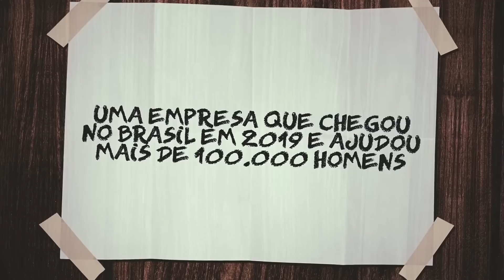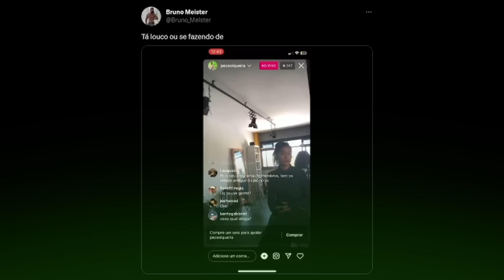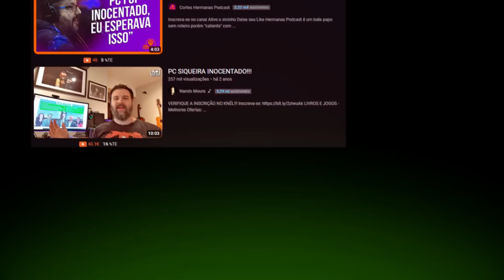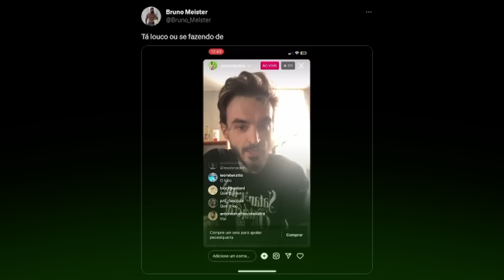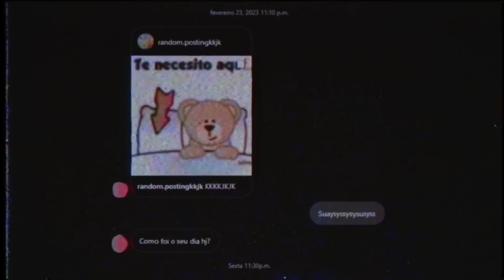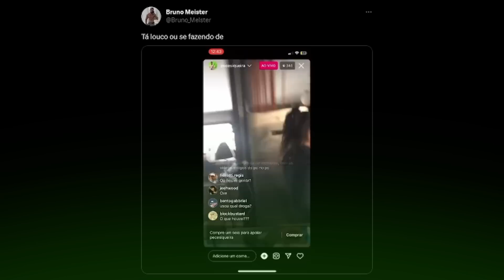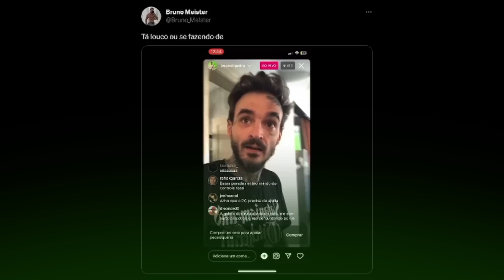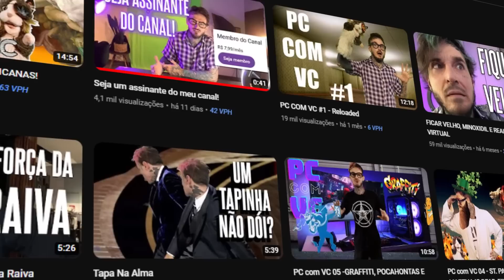PC Siqueira voltou completamente enlouquecido e chapado de linguiça perdigão R$ 16,90 Kg no açougue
Cupom exclusivo